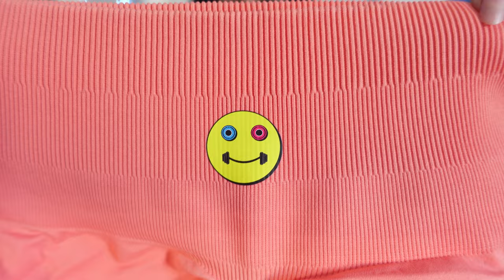MUSCLEHOODIES TRY ON HAUL